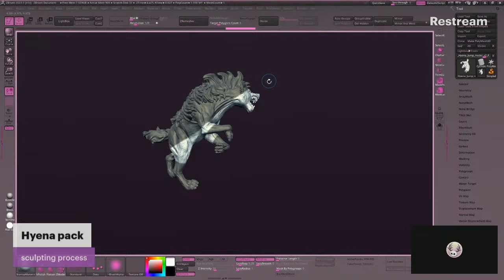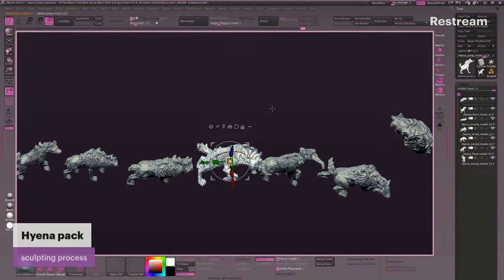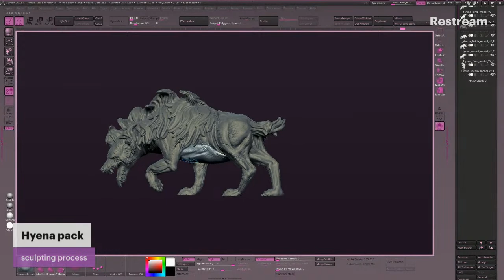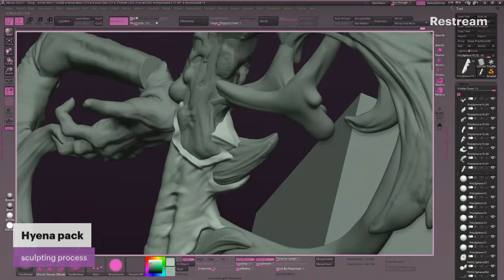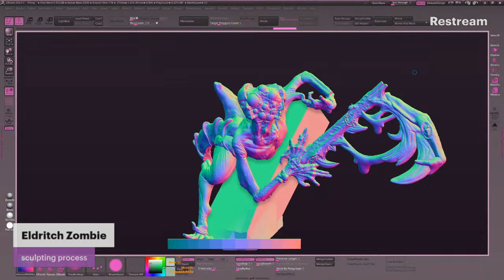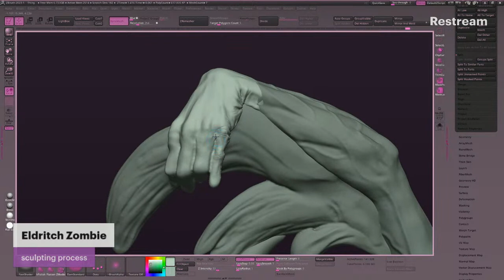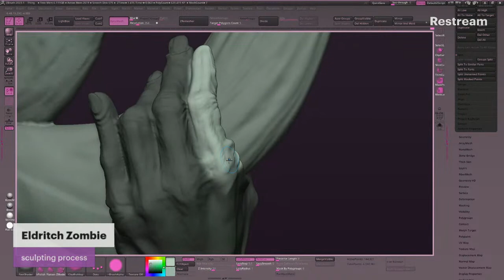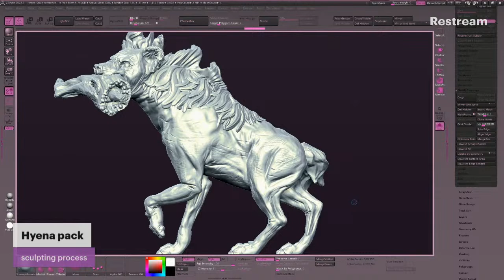Retouching the Hyenas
Finishing the Hyena commission